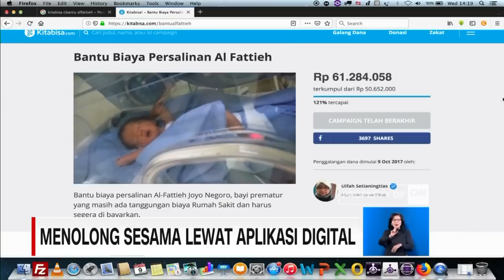Wirausaha Kreatif sebagai Creativepreneur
Gelaran inspirasi anak muda, Creativepreneur kembali digelar yang akan berlangsung kelima kalinya pada tahun 2019 ini.

Berikut dialog serunya bersama Putri Tanjung dengan Alfatih Timur.

Like & Follow Facebook:
CNN Indonesia

cnnindonesiatv